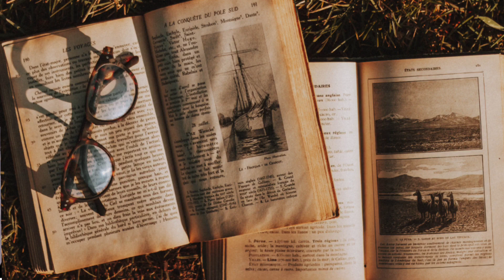Lecture on Study Plan by Satyam Gandhi | UPSC AIR 10